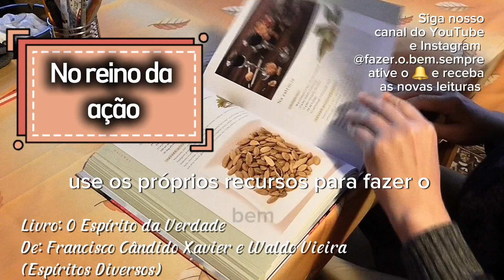No reino da ação - audiolivro: O Espírito da Verdade | Chico Xavier e Waldo Vieira